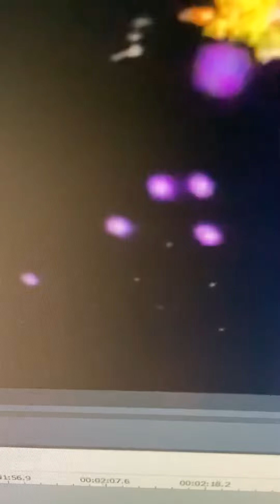The Magic School Bus Theme Song in Pika Major